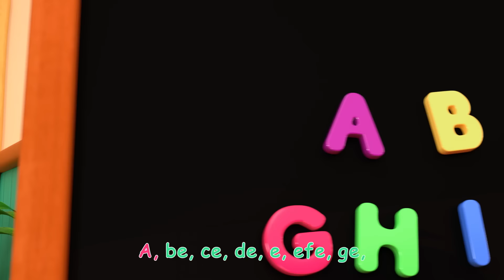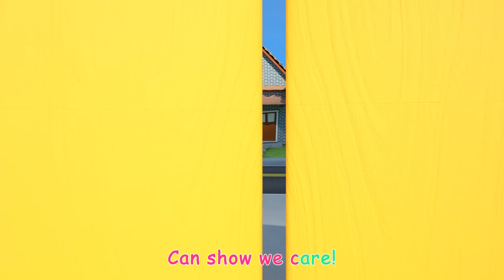Nina's Fire Truck | Nina's ABCs | CoComelon Songs for Kids & Nursery Rhymes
Wow! A fire engine! Nina's Mom surprises everyone on CoComelon Lane when she parks a fire engine on the street for everyone to see! Fire Trucks For Kids!

Timecodes🔥:
00:00 Fire Engine Song
02:54 Valentine's Day
05:57 Spanish ABC's
08:39 Yes Yes Fruits
11:51 It Starts with a Wave
14:56 Simon Says
17:40 John Jacob Jingleheimer Schmidt
20:27 Twinkle Twinkle Little Star
23:24 My Body Song
27:41 Wheels on the Bus - Playground
30:26 Nina's Doctor Check Up Song
33:11 Namaste JJ
36:08 The Lunch Song
39:13 Head Shoulders Knees and Toes
41:45 The More We Get Together

Lyrics🚒:
JJ: Wow!
Cody: A fire engine!

I laugh I smile I grin!
It’s a real life fire engine!
I can’t believe my luck!
It’s a real life fire truck!

Nina: Hi!

Wheels so big big big
Biggest I’ve seen!
Wheels spin, spin again
On this fire engine!

Hose so long long long
Longest I’ve seen!

Siren so loud loud loud
Loudest I’ve heard!

Radio so fun fun fun
Most fun I’ve seen!
Radio beep, beep again
(Spoken) “Roger that!”